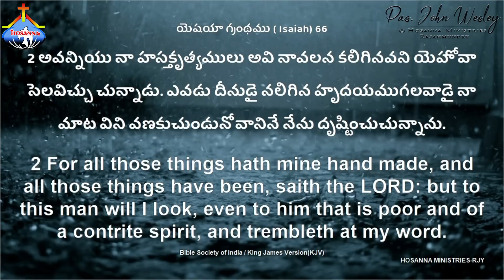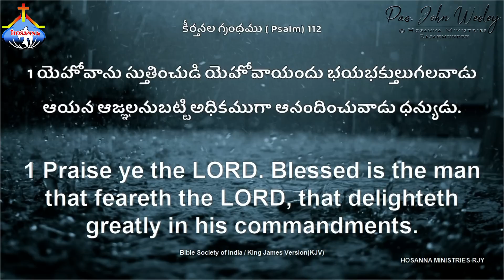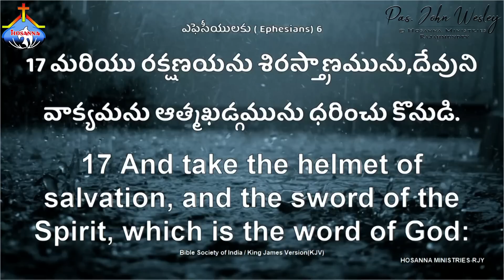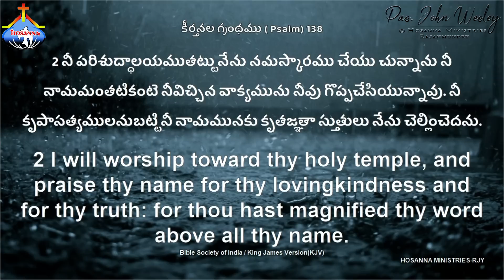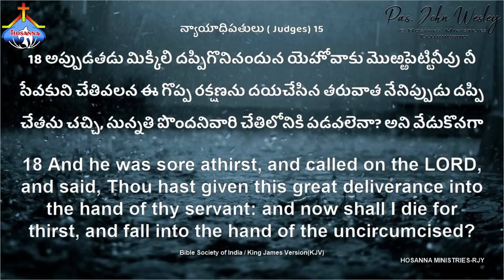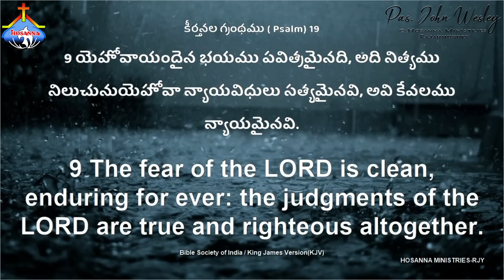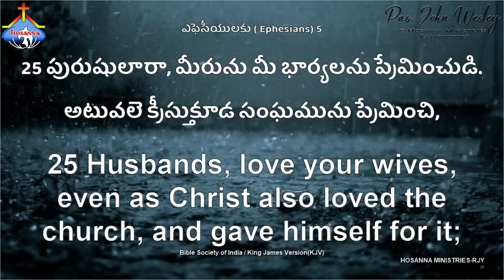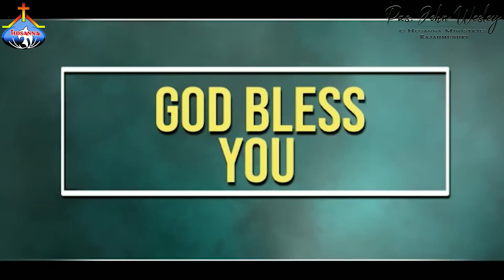SUNDAY SERVICE - 𝑷𝒂𝒔.𝑱𝒐𝒉𝒏 𝑾𝒆𝒔𝒍𝒆𝒚 ANNA MESSAGE - 3-07-2022